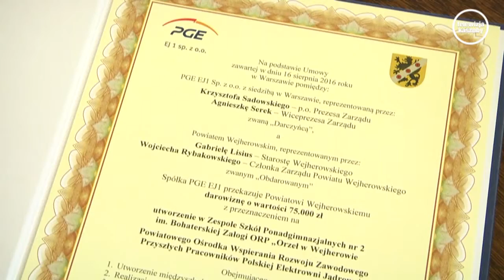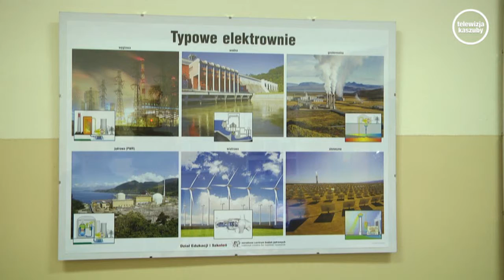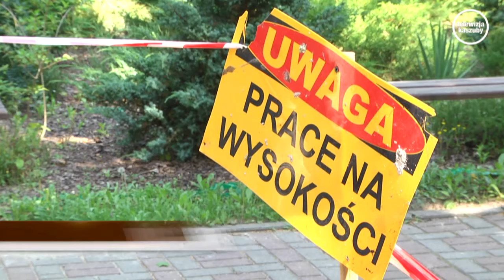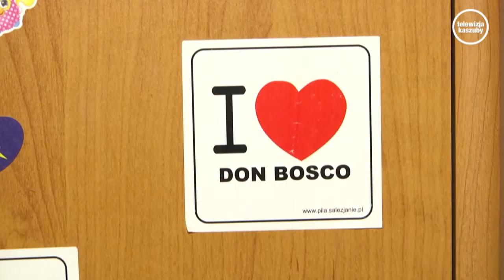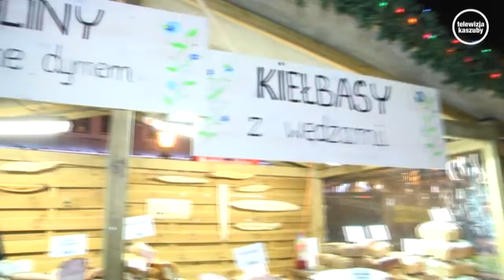Podsumowanie Tygodnia - 16.12.2016